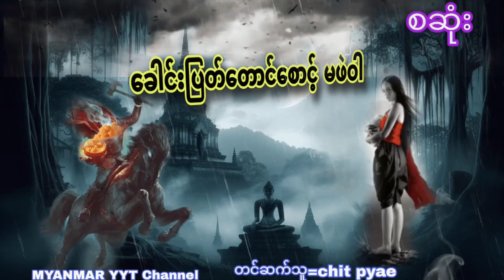ခေါင်ပြတ်တောင်စောင့်မဖဲဝါ စဆုံးပရလောကဇာက်လမ်းများ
အသံဇာက်လမ်း